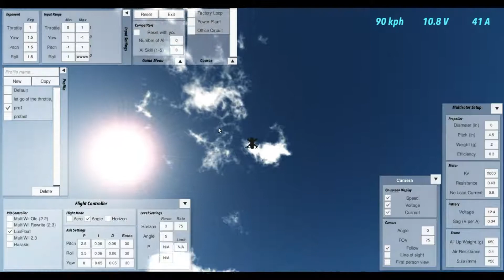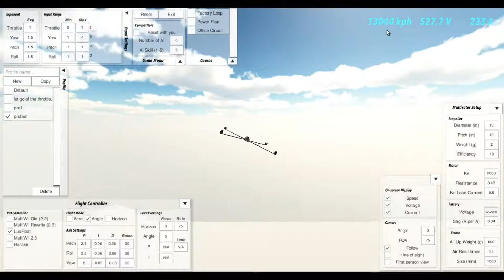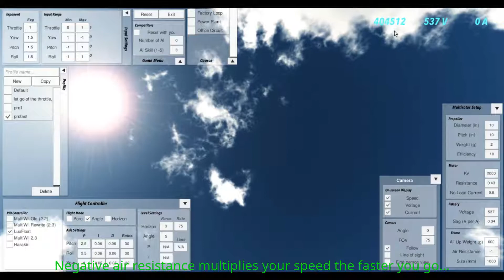Messing With Rotocross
A gameplay video recorded with vokoscreen of me messing with the open source game, Rotorcross.